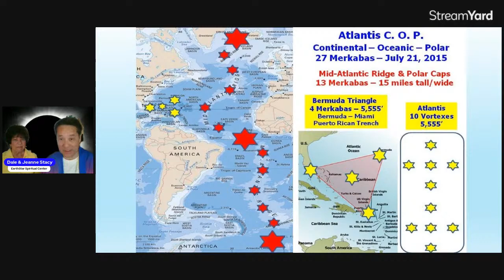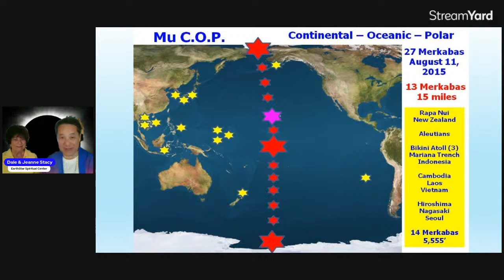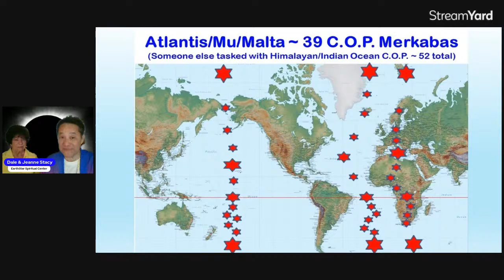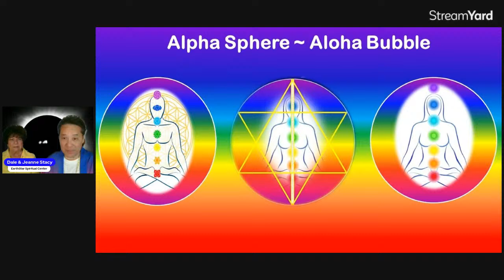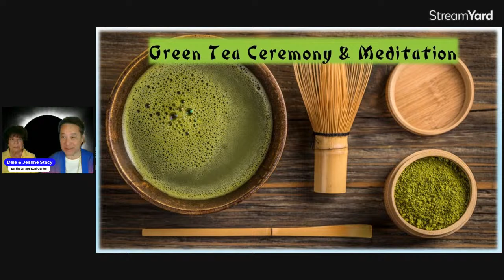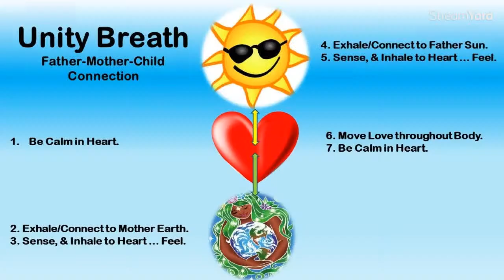SIMPLY SHAMAN ~ "SOLAR ECLIPSE - MERKABAS - GREEN TEA MEDITATION ~ April 8, 2024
SIMPLY SHAMAN LIVE ON YOUTUBE ~ "SOLAR ECLIPSE - MERKABAS - GREEN TEA MEDITATION ~ 4.8.24

~ Dale & Jeanne Stacy, Abbots of EarthStar Spiritual Center ...  Ceremony during the Solar Eclipse on 4.8.24 ... Starting at 2:45, Unity Breath ~ Creating 13 Merkabas (or Aloha Bubbles) along the path of the Eclipse from the Pacific Ocean to the Atlantic Ocean ~ Green Tea Ceremony (have tea to drink) to prepare for Introspection/Meditation at 3:00-3:30 to Bless/Embrace/Transmute Emotional Power during this Awakening/Renewal of our Divine Selves ... Live Chat after the Meditation ... Aloha, Dale & Jeanne

3) $50/30 minutes, $1/min after 30 min -- in-person or remote/video call

1) Diamond in the Rough, Reiki Under Fire (2013) Fiction/Novel
2) A.L.O.H.A., Ideals of Ascension Shamanism (2020)
3) Shamanic Mystery School, 7 Temples of Reality (2021)
4) Simply Shaman Mystery School, Interdimensional Shamanism, 3D-4D-5D & Beyond (2022)
5) Simply Shaman ~ Modern Shaman, Way of the Turtle (2023)

          ~ Keep the Aloha flowing ... All donations (any amount) are tax-deductible (Church - 501c3)

VIDEO PRODUCTION
~ Video produced with StreamYard & Clipchamp